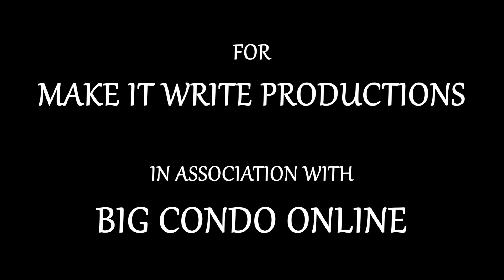Team 15 Your Lucky Day in Hell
Team 15 present a screen play based on Your Lucky Day in Hell by the Eels. Anne Pritchard writes a truly bespoke play for actors Robbie James-Williams and Mark Prescott. A hotel and an old acquaintance are the backdrop for trouble. This was created for Make it Write Productions and Bib Condo Online.